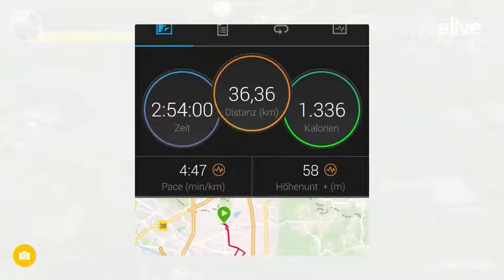20180406 Blutspendentour die16te Spende